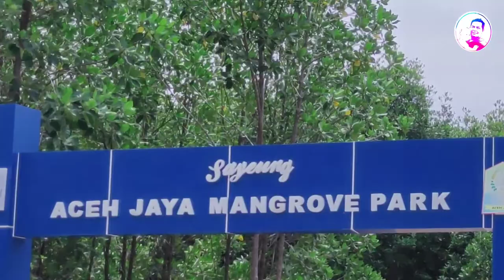ACEH JAYA - SAYEUNG || WISATA MANGROVE [vlog]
ACEH JAYA - SAYEUNG || WISATA MANGROVE

Ayo!
Dukung terus channel kami semoga bisa selalu menghibur kalian semua,

           °°°°°°°°°° Terima Kasih °°°°°°°°°°